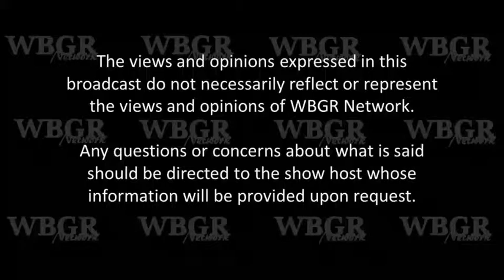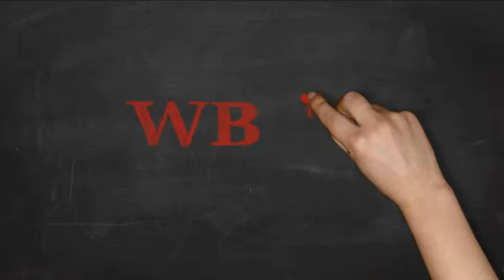Singer Songwriter Craig T Dobson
The story behind the man with 11 Grammy Considerations.